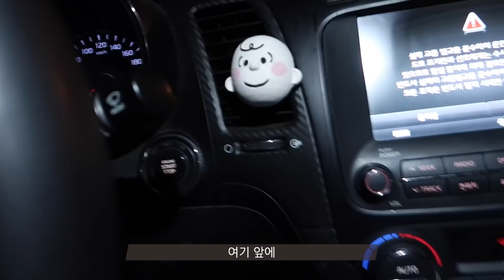은조미위크 day3 |소소하게 쉬어갔던 하루일과!